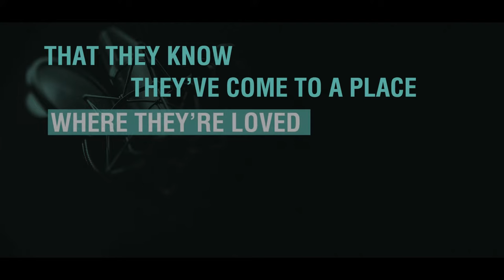Christian Concern: The Frontline of Justice | Together | Ep 24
Join us as host Ian Young delves into the remarkable journey of Andrea Williams, the indomitable founder of Christian Concern and the Christian Legal Centre.

In this conversation, Andrea shares her unyielding commitment to defending gospel truth in the face of adversity. From battling discrimination against Christians to championing pro-life causes and confronting challenges to traditional marriage, Andrea's story is one of unwavering conviction and tireless advocacy.

Discover the driving force behind Christian Concern's relentless pursuit of justice and the courageous individuals who stand on the frontline of defending religious freedom and Christian values in today's society. Don't miss this enlightening discussion that sheds light on the vital role of faith-based organizations in shaping the cultural and legal landscape.